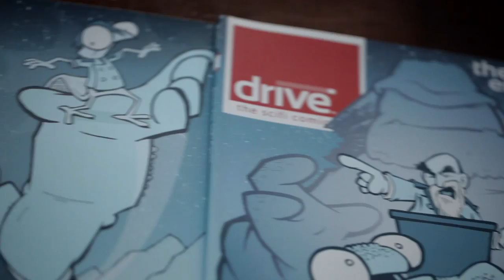Drive on Patreon